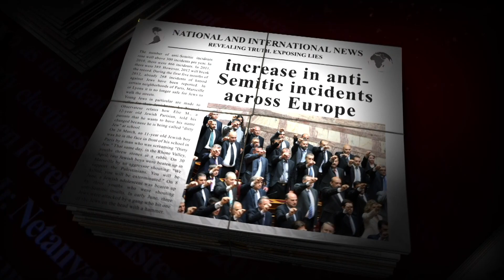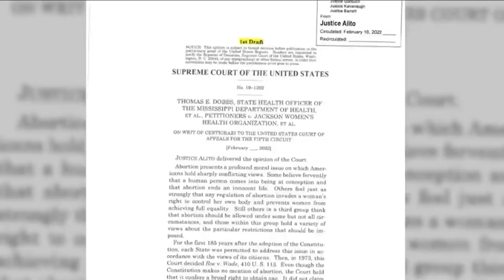Behind the Headlines - Are Battle Lines being drawn over abortion in the US?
In this week’s live edition of Behind The Headlines, we will be discussing the leaking to the press last week that the Conservative held majority of judges of the Supreme Court plan to overthrow US Federal law on abortion. The famous federal ruling Roe verses Wade that has enforced the right of women to have an abortion since 1973 could in in its final days.
Now according to the news leak, the US Supreme Courts is seeking to overturn their anti-God abortion legislation and delegate that responsibility to State levels. This has sparked a fierce liberal backlash in America and has made the issue of abortion a political issue that is dividing Democrats from Republicans.
We are witnessing the battlelines are being drawn up over the issue of abortion in the United States as many Christians have successfully campaigned on this important issue that it has become a vote winner for the Republicans. What can Christians in the UK learn from their US counterparts to politically campaign for the unborn and preserve the sanctity of life?